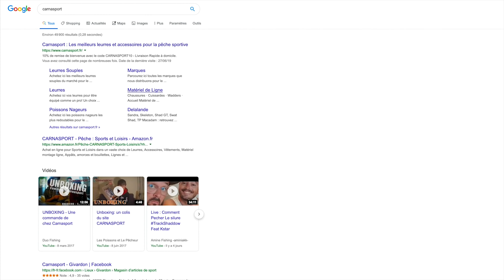DÉBUTANT 2 PÊCHE #9 : Comment PÊCHER le BROCHET et la PERCHE au LEURRE de SURFACE ?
-10%  SUR LE SITE CARNASPORT AVEC LE CODE AMINIAKK10

9ème épisode du débutant de pêche, cette fois ci je montre comment pêcher le brochet et la perche au leurre de surface ...

🔸Savage Gear :
-XNLT3 2/10gr + Okuma Epixor xt 30
-XNLT3 5/18gr + Okuma Helios hsx sx 40
-XNLT3 40/80gr + Okuma Helios hsx sx 40
-XNLT3 12/45gr + Okuma ceymar
-XNLT3 100gr + Okuma citrix
-XNLT3 150gr + Okuma komodo

🔸Kanal Gratis :
-Hooligan Roach 115 gr, 21 cm
-Nettel Laken 75 gr, 28 cm
-Flatnose (mini) 7 gr, 9 cm
-Flatnose 50 gr, 19 cm
-Flatnose (dragon) 50 gr, 27 cm
-Fatnose 60 gr, 23 cm
-Gator 90 gr, 22 cm

🔸Flashmer :